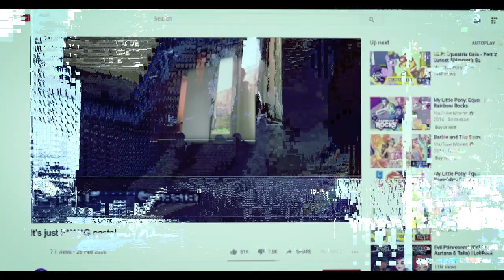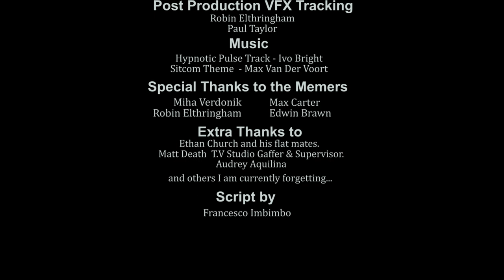it was just pasta // a short film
context - a group of students made a film in which this line, replace the'was' with is, is said, 200 students found it to be the funniest thing ever, therefore, in 'It was just fucking pasta'  I explore a world that this becomes a meme, how it effects David's life.